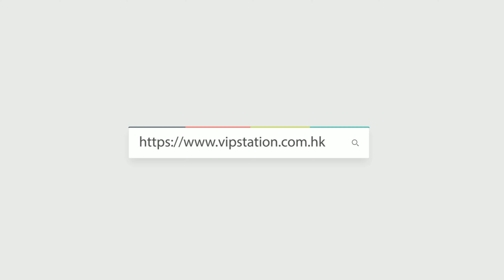YSL / SAINT LAURENT 聖羅蘭 手袋 617691 BOWS7 1000 單肩包/斜挎包